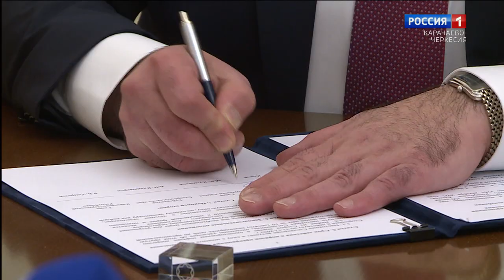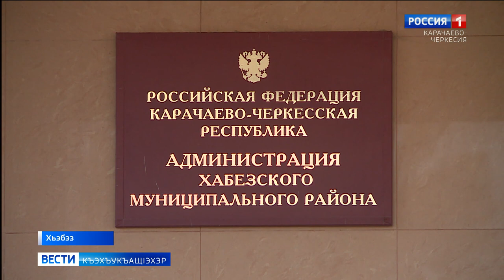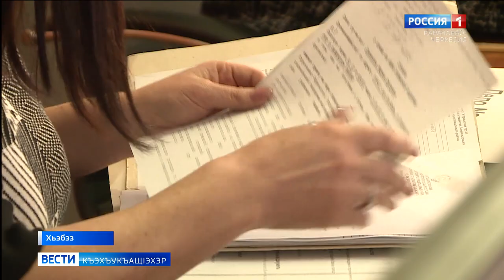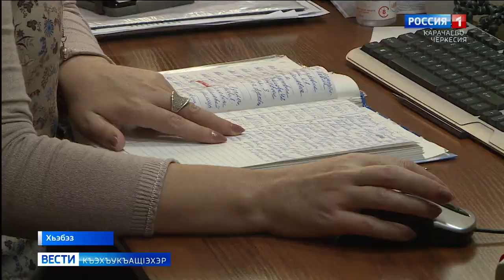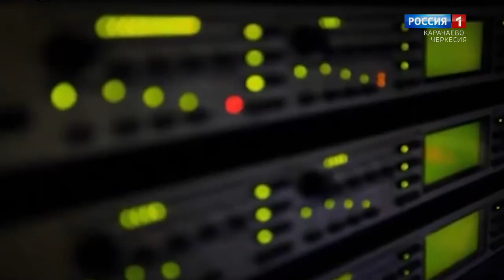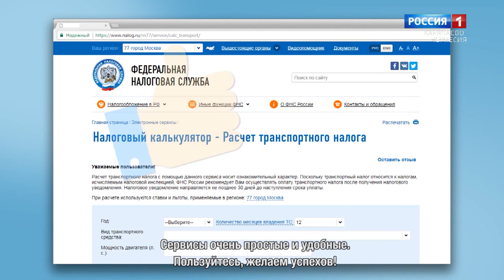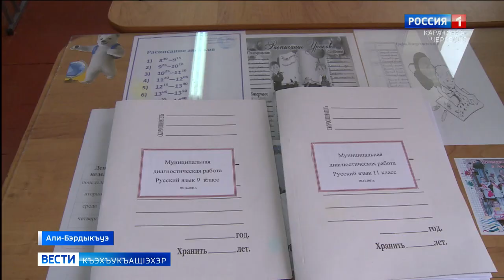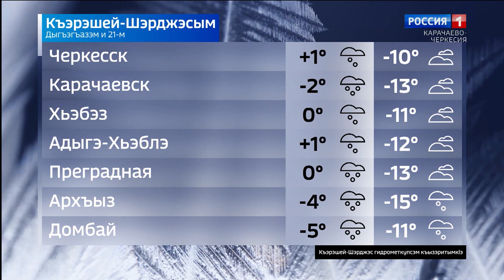Вести на черкесском языке 21.12.2021